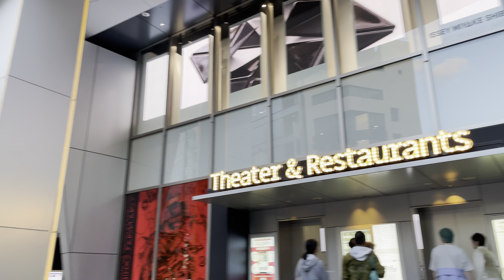【4K HDR】奥渋谷 松濤 渋谷 東京散歩 2024.5 Oku-Shibuya Shoto Shibuya Tokyo walk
東京乗馬倶楽部
参宮橋駅
ザパークハビオ Soho 代々木公園
Bedivere Mansion
はるのおがわコミュニティパーク
代々木公園駅
富ヶ谷一丁目通り
奥渋谷
グランドメゾン松涛
ニュージーランド大使館
NPC24H渋谷神山町パーキング
渋谷区立鍋島松濤公園
Bunkamura
渋谷PARCO
ディオール ビューティ シブヤ 渋谷パルコ店
LOEWE 渋谷パルコ
エルメス・イン・カラー 渋谷PARCO
グッチ 渋谷パルコ
スペイン坂
スウォッチストア渋谷店
スケッチャーズ 渋谷店
ZARA 渋谷宇田川町店
渋谷ロフト
IKEA 渋谷
渋谷センター街
SHIBUYA TSUTAYA
渋谷スクランブル交差点
渋谷駅

4K 60fps HDR
2024.5

Tokyo Horse Riding Club
Sangubashi Station
The Park Habio Soho Yoyogi Park
Bedivere Mansion
Haruno Ogawa Community Park
Yoyogi Koen Station
Tomigaya 1-chome Street
Oku-Shibuya
Grand Maison Shoto
new zealand embassy
NPC24H Shibuya Kamiyamacho Parking
Shibuya Ward Nabeshima Shoto Park
Bunkamura
Shibuya PARCO
Dior Beauty Shibuya Shibuya Parco Store
LOEWE Shibuya Parco
Hermes in Color Shibuya PARCO
Gucci Shibuya Parco
Spain slope
Swatch Store Shibuya Store
Skechers Shibuya store
ZARA Shibuya Udagawacho store
Shibuya Loft
IKEA Shibuya
Shibuya Center Street
SHIBUYA TSUTAYA
Shibuya scramble crossing
Shibuya station